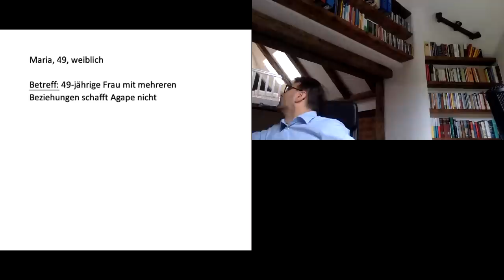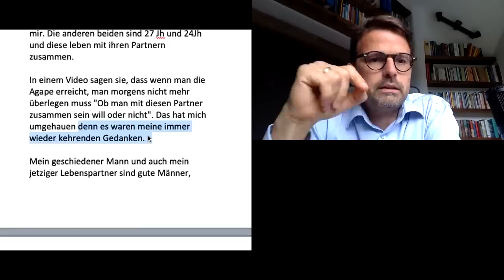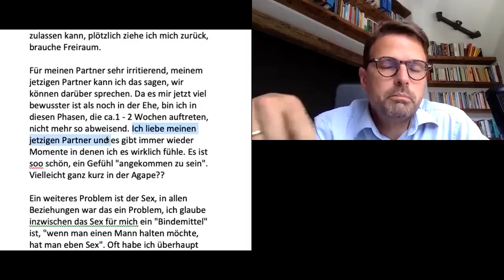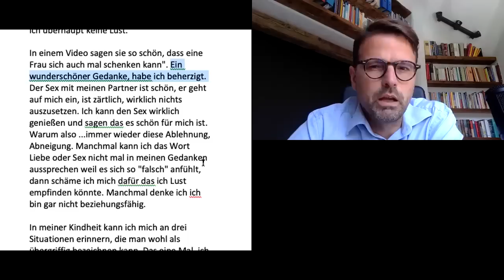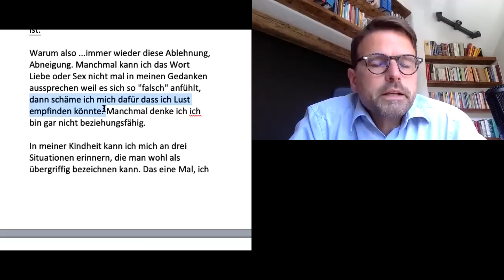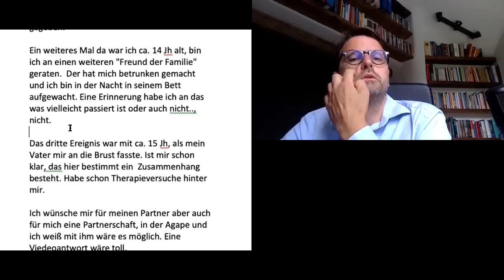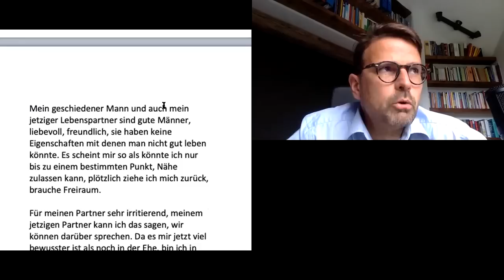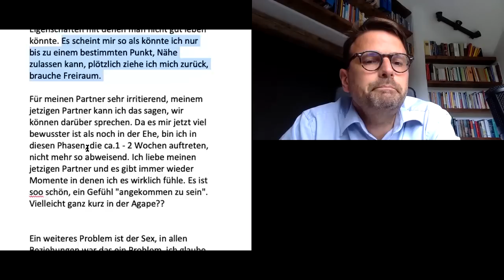Sie fühlen sich beziehungsunfähig und können keine Nähe zulassen? (Raphael Bonelli) FALL 19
Nähe zulassen? Dieser Fall handelt von einer Dame, welcher es aber einem bestimmten Punkt in ihren Beziehungen zu eng wird.

Sie wollen mehr wissen?

*Der Schlüssel zur Heilung* 🗝
Der Mensch lässt sich nicht auf das Sichtbare reduzieren. Bahnbrechende Erkenntnisse in Medizin, Neurowissenschaften, Epigenetik und den psychologischen Wissenschaften zeigen, dass echte Heilung weit über körperliche Gesundheit hinausgeht. Sie umfasst Geist, Seele und auch das Unsichtbare, das auf eine tiefere Realität hinweist und mehr offenbart, als wir je zu denken wagten.

Die Kunst des Ankommens: Wie wir unseren Platz im Leben finden
Die Weisheit des Herzens: Wie wir werden, was wir sein wollen